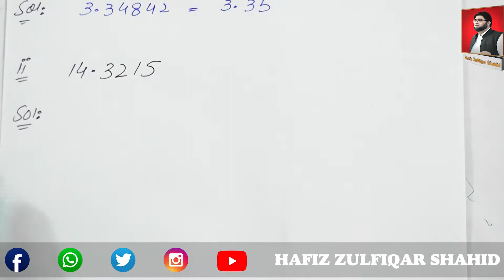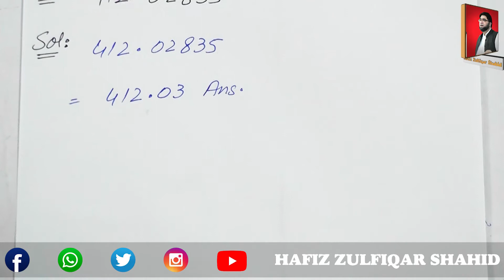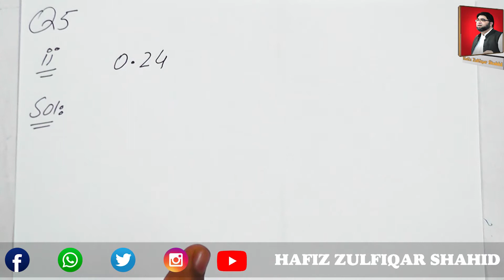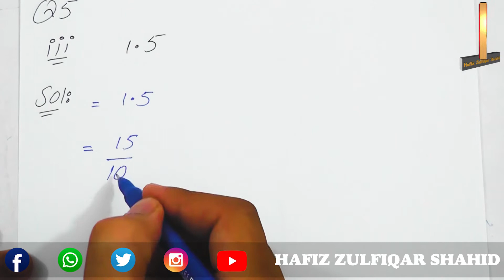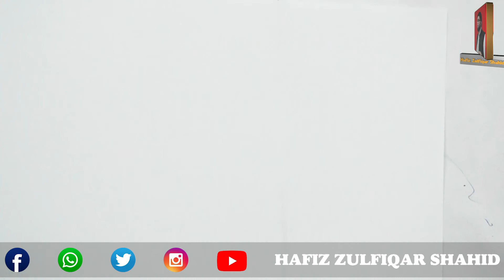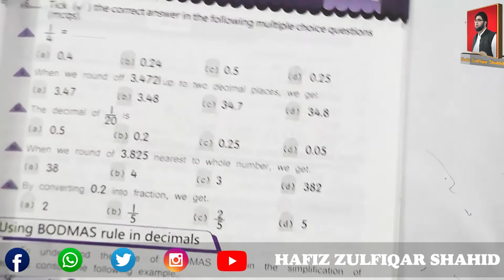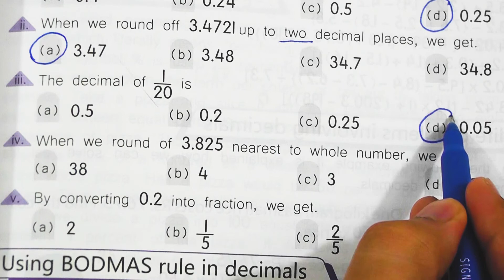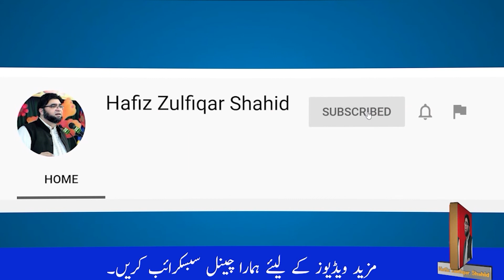Grade 5 | MATHS SKILLS Vol 5 | Exe 4 D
Grade 5
MATHS SKILLS Vol 5
Exe 4 D